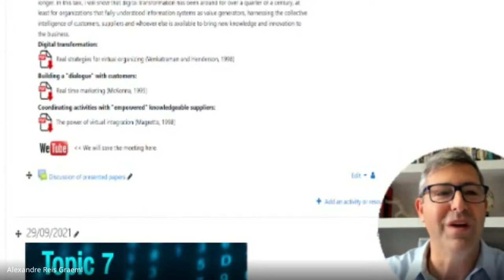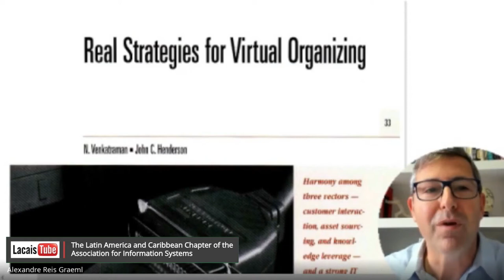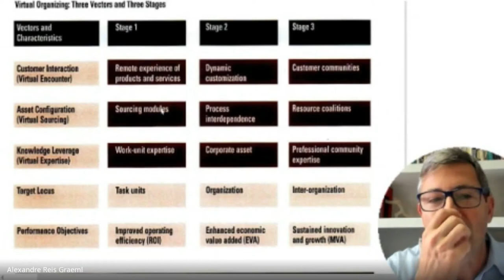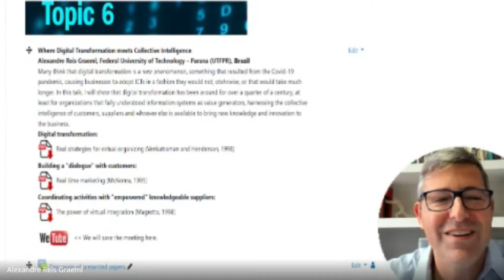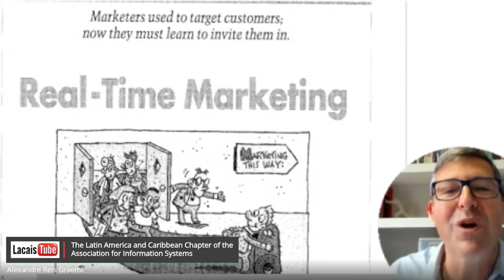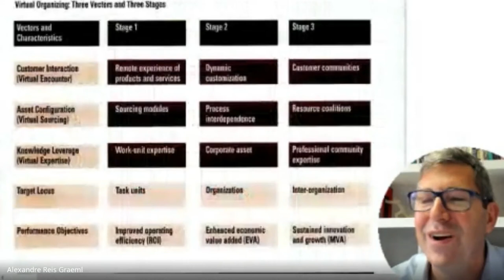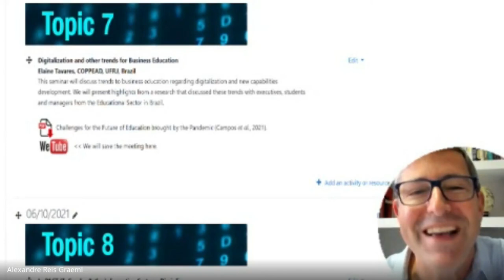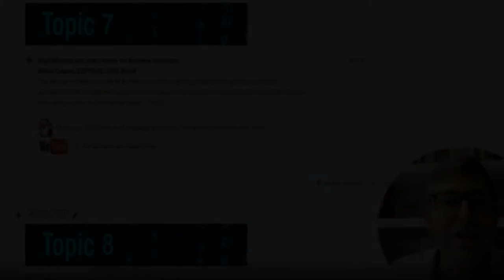Where Digital Transformation meets Collective Intelligence - Alexandre Graeml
Where Digital Transformation meets Collective Intelligence
Alexandre Reis Graeml, Federal University of Technology – Parana (UTFPR), Brazil

Many think that digital transformation is a new phenomenon, something that resulted from the Covid-19 pandemic, causing businesses to adopt ICTs in a fashion they would not, otehrwise, or that would take much longer. In this talk, I will show that digital transformation has been around for over a quarter of a century, at least for organizations that fully understood information systems as value generators, harnessing the collective intelligence of customers, suppliers and whoever else is available to bring new knowledge and innovation to the business.

"Research Seminars in Information Systems" is a joint initiative of several Latin American universities, following LACAIS vision of making Information Systems research possible and effective from anywhere in Latin America!